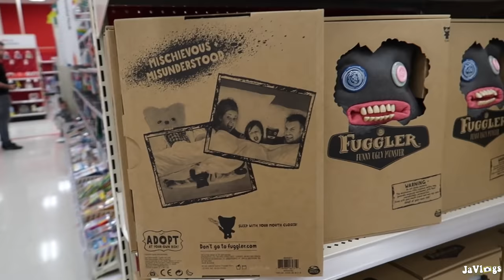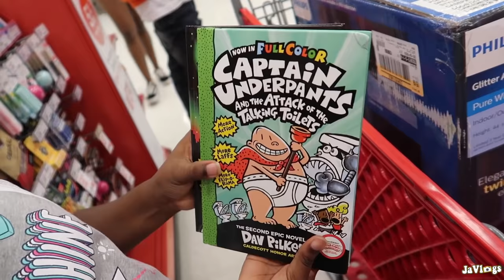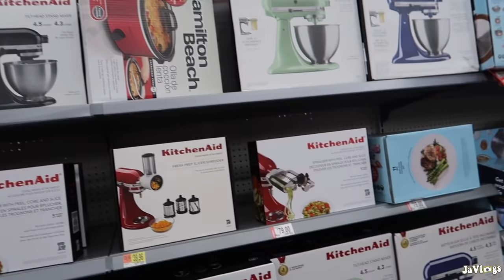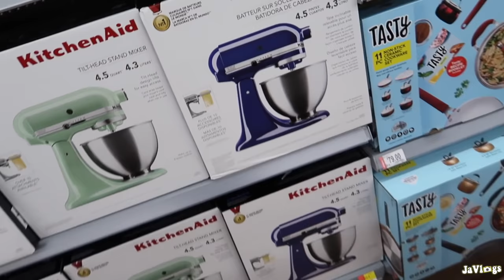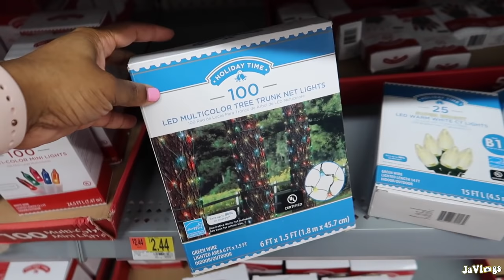We Found Some Good Deals At The Outlet Mall | Family Vlogs | JaVlogs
Camera used: Canon Powershot G7X Mark II
Editor: Final Cut Pro X

About JaVlogs:
Hello! We are the Beard Family. My husband Cleveland and have been happily married 19 years. We are raising 5 wonderful children. Clevon (20) Jalen (18) Iyanna (17) Dejah (14) and Janiyah (9). I am a content creator who loves to vlog our daily lives in hopes of inspiring and spreading love to our extended YouTube family. My channel also has hair and wig reviews. Some of the great things we have accomplished is reaching over 200,000 thousand subscribers, becoming a Fullscreen partner, and giving back to our audience. I also love to cook, go shopping, and visit Disney World for family vacations.